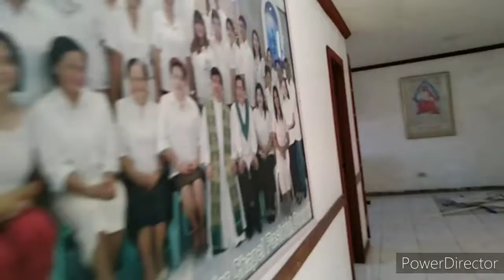my new project. 2021